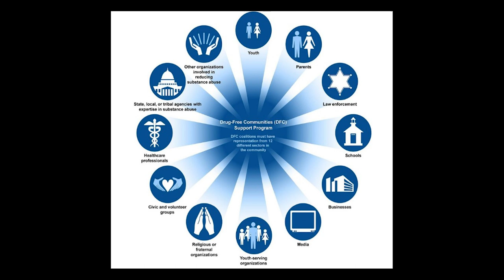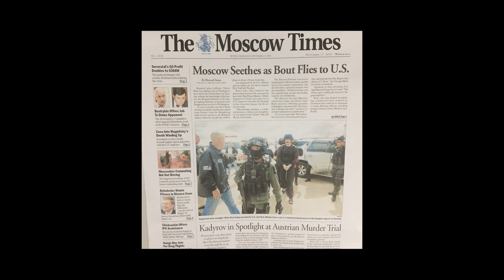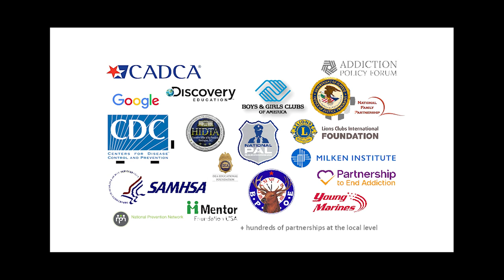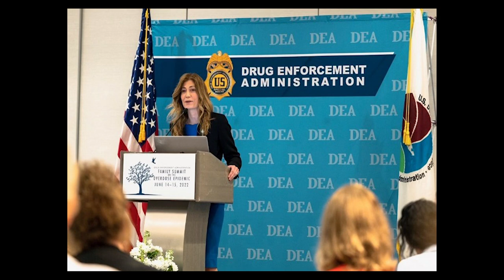50 Years of DEA: Partnerships and Collaborations (May 2, 2023)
For 50 years DEA has fought to keep Americans safe and healthy across the United States and around the world. Whether they’re cartel bosses, drug traffickers, narco-terrorists, or corrupt doctors and pharmacists, DEA works tirelessly to bring ruthless and violent criminals to justice.

The people of DEA depend on partnerships and collaborations at home and abroad. Working closely with foreign and domestic governments, DEA provides intelligence, training, equipment, and manpower, with a focus on capturing kingpins and other major figures in drug trafficking organizations. Moreover, DEA seizes their ill-gotten assets and stops drugs in their source countries before they enter American communities. As such, partnerships and collaborations are vital to DEA’s mission.

Joining us on this educational panel discussion are Deputy Chief of Operations George Papadopoulos, Chief of Community Outreach Sean Fearns, and Group Supervisor Jennifer Sweeder. They will discuss the strategic part partnerships and collaborations play in DEA’s work locally and on the global stage.

The first of a series of programs to celebrate DEA’s 50th anniversary, 50 Years of DEA: Partnerships and Collaborations is a panel discussion exploring the important role partnerships and collaborations have played throughout DEA’s history.

to learn more about DEA.